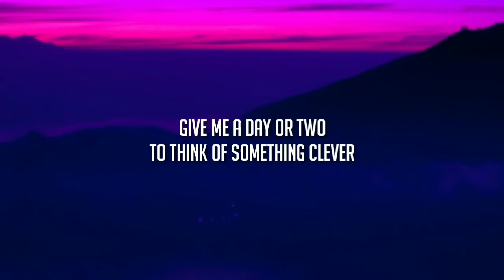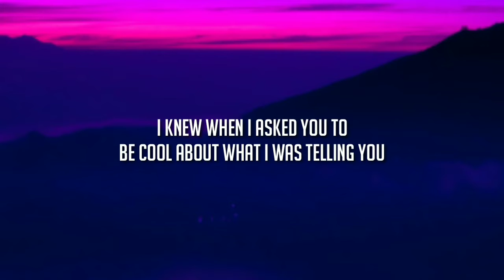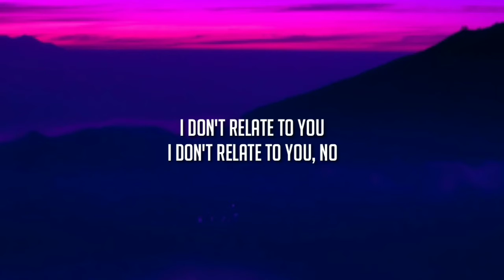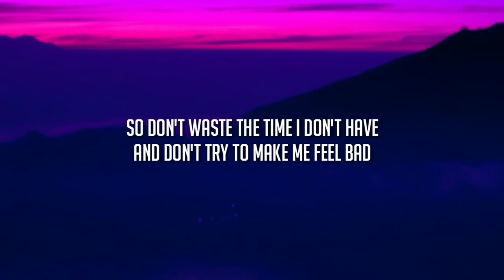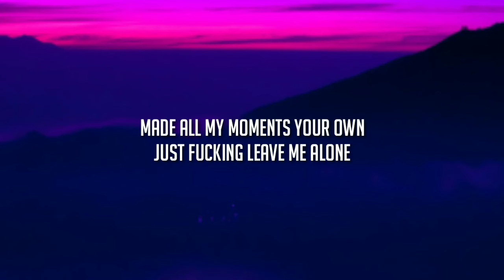Billie Eilish - Happier Than Ever (Lyrics) "You ruined everything good" [Tiktok Song]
Follow TIKTOK LYRICS